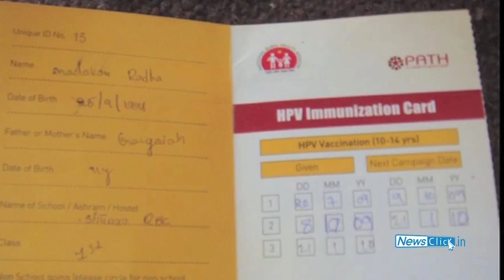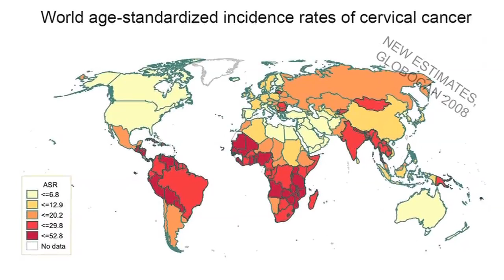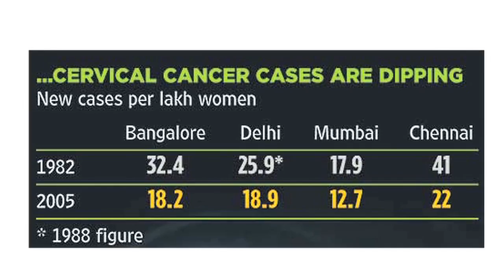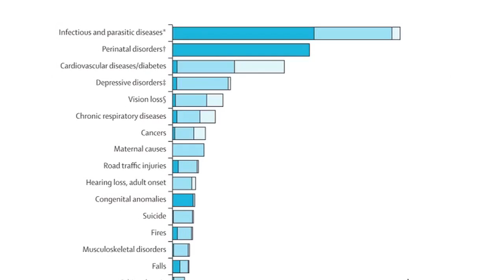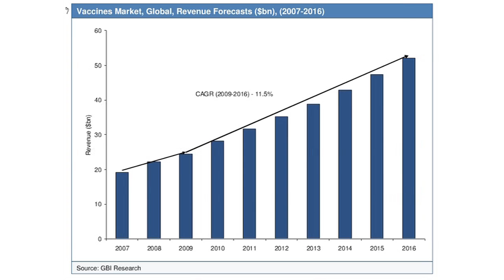Path's HPV Trials in India: Troubling Questions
Professor Allyson Pollock  discusses with Newsclick the Path Human Pappilomavirus Vaccine trials in Gujarat and Andhra Pradesh. There are many troubling questions on such trials, not just the more controversial one of not taking informed consent. Questions such as the efficacy of such vaccines, their cost and the priories a country such as India should have, are all important particularly when we find a number of new vaccines being promoted by the pharmaceutical companies.